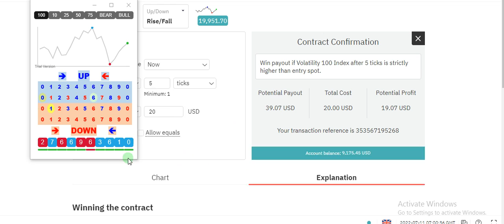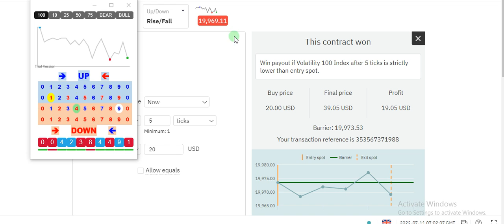Binary com rise fall strategy pdf